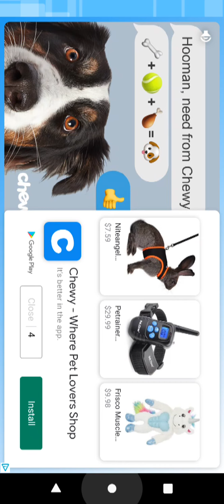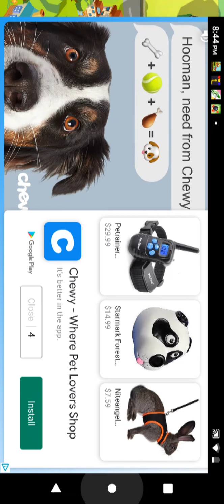September 29, 2020